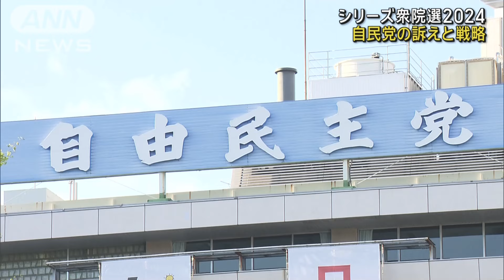【シリーズ衆院選2024】自民党の訴えと戦略 石破総裁「新しい日本作る」(2024年10月16日)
今回の衆議院選挙で各党が何を主張し、どのような戦略で選挙戦に臨んでいるのかシリーズでお伝えします。16日は自民党です。

　自民党は派閥の裏金問題を受け、「政策を聞いてもらうためにも信頼回復が前提だ」と政治改革を公約の1つ目に掲げました。

自民党　石破総裁
「深いおわびと反省のもとに新しい日本を作って参ります。国民の暮らしを間違いなく豊かにする、国民を守る。そういう政治を自由民主党はやって参ります」

　政治改革では、将来的な廃止も念頭に置いた政策活動費のあり方の見直しや、旧文通費の使い道の公開などを掲げています。

　一方、石破総裁がこれまで訴えてきた「アジア版NATO」の創設や、日米地位協定の見直しなどの政策には踏み込みませんでした。

　選挙に勝って自身の基盤を安定させたうえで、こうした「石破カラー」の政策を推し進めたい考えです。

　ただ、自公で過半数の議席獲得を掲げていますが安倍派や二階派の12人が非公認となり、出馬を取りやめた人もいます。

　さらに、30人以上の候補者が比例代表との重複立候補がないなかでの戦いとなります。

　自民党内には「裏金批判だけでは国の舵取りはできない。政策論争にしないといけない」という声がある一方で、「議席を減らすのは目に見えている。どこまで耐えられるかという勝負だ」と危機感が漂っています。

　公認問題で党内基盤が揺らぐなか、国民の支持を得て安定政権を築けるか、さっそく正念場を迎えています。